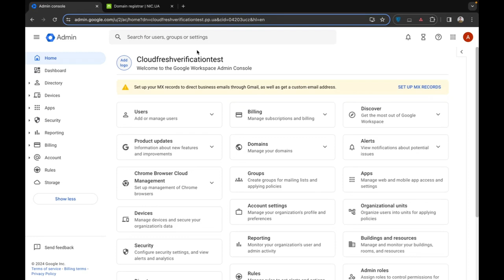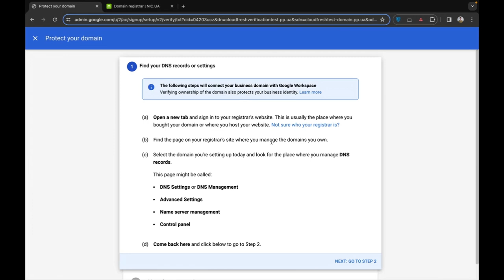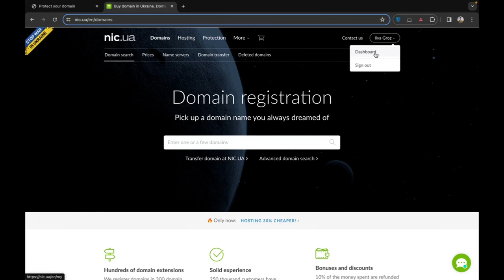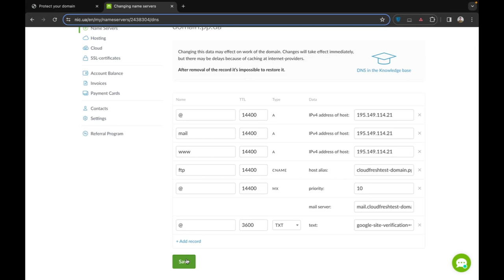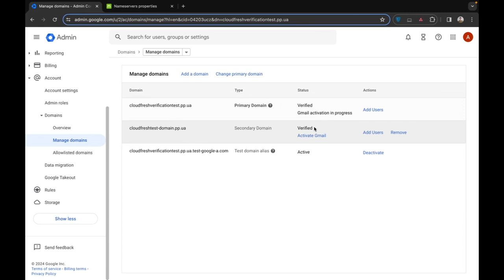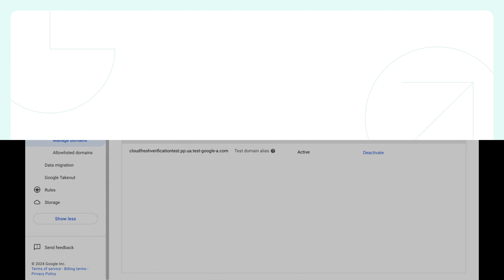Google Workspace Domain Verification Tutorial I By Cloudfresh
This video walks you through the process of how to how to verify domain on google workspace in just a few simple steps, present by our Solution Engineer, Ilya Groz.

Gain control over your email addresses and unlock all the benefits of Google Workspace!

For any questions, please contact the Cloudfresh Google Workspace team at the